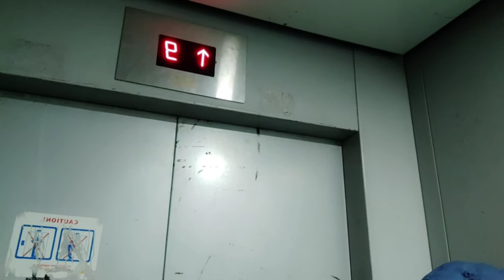New Flate | Raj..ep..2... | Dreadedsorav vloge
rajesthan ep...1
rajeshtan ep...2